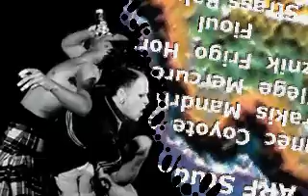Prodigy by BLaBla - a demo crashed at LTP 2 (1998)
Bugfixed version of a demo crashed! during the LTP 2 (1998)
Code: Cyg - 3D: Darwin - Zik: Lucifer - Artwork: Dines - LTP-logo : Sacrilège